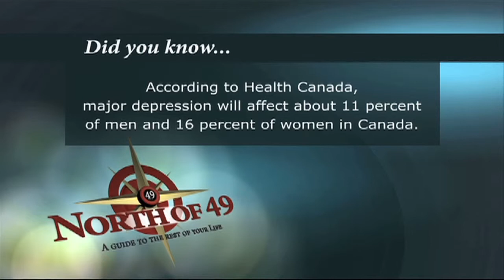North of 49: Michele Kambolis (Episode 12)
Michele Kambolis, Clinical Therapist & Artist.